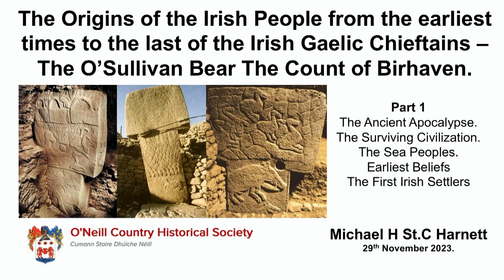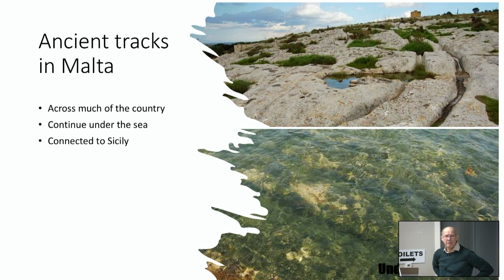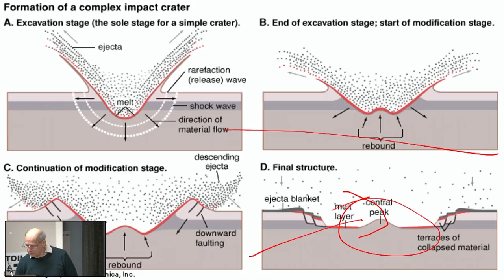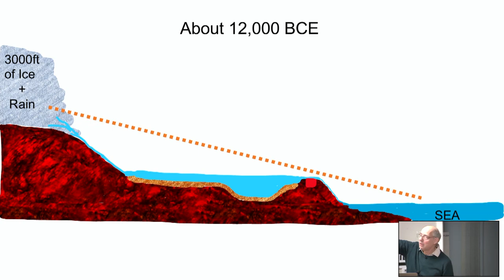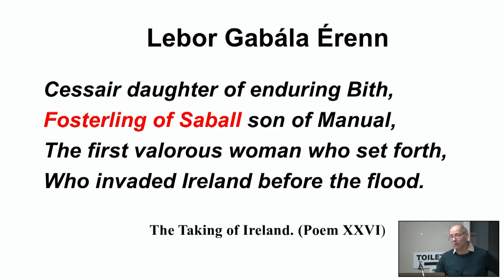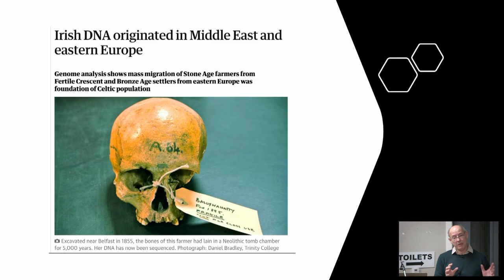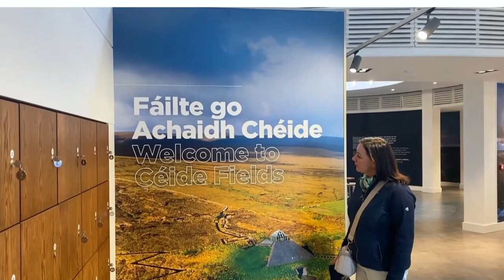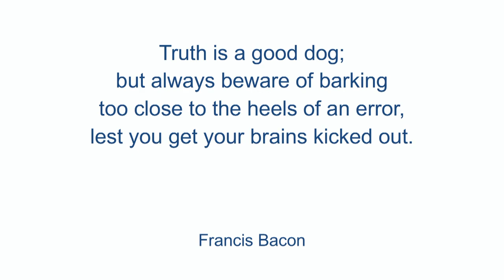The Origins of the Irish People...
... from the earliest times to the last of the Irish Gaelic Chieftains -  The O'Sullivan Bear The Count of Birhaven.

Part 1:
The Ancient Apocalypse.
The Surviving Civilization.
The Sea Peoples.
Earliest Beliefs
The First Irish Settlers

By Michael H St.C Harnett